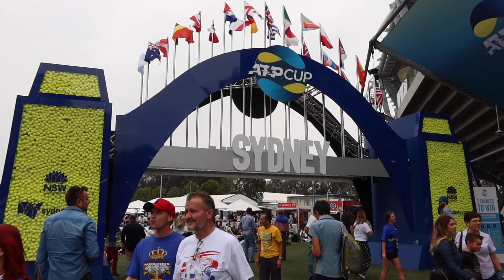澳网热身赛，悉尼公开赛